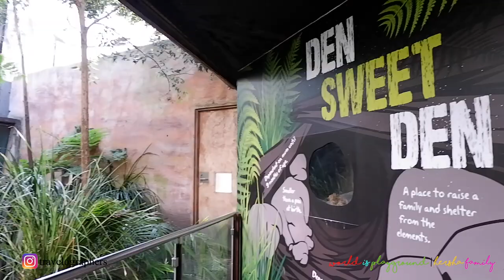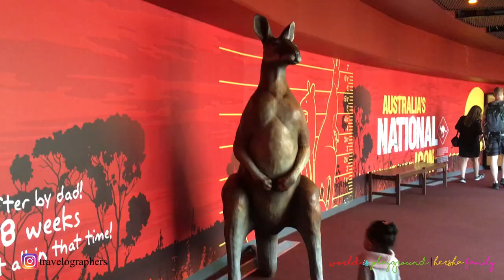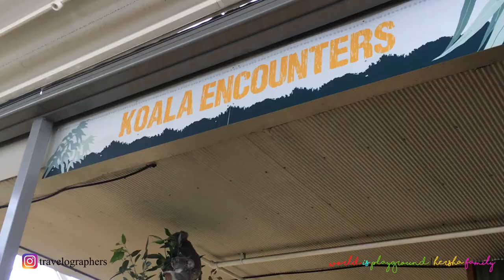Melihat Koala dan Kangguru Lebih Dekat di Wild Life Sydney Zoo, Australia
Di video kali ini Hersha Family berkunjung ke Wild Life Sydney Zoo untuk melihat binatang khas benua Australia diantaranya Kangguru, Koala, Tasmania devil, Wallaby dan beragam binatang lainnya. Bagian terbaiknya kami bisa melihat lebih dekat dan berfoto dengan binatang koala dan kangguru di Wild Life Sydney Zoo ini. Semoga dengan menonton video ini kamu bisa belajar dan mengenal lebih banyak binatang yang ada di dunia khususnya yang berasal dari benta Australia.

Kami akan mengunggah video baru setiap akhir pekan. - Hersha Family

Let’s play, because the world is our playground. - Hersha Family